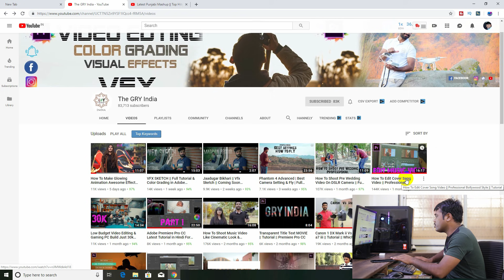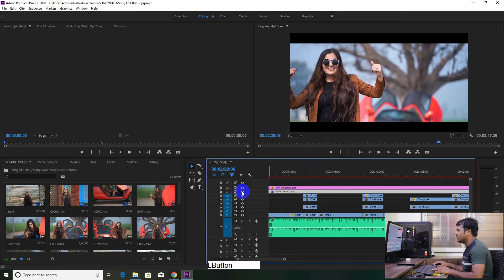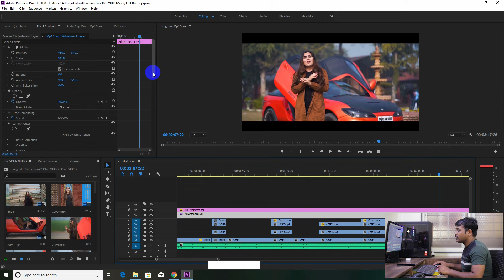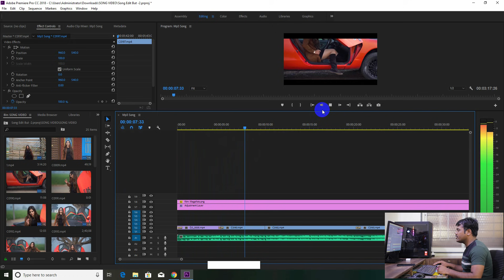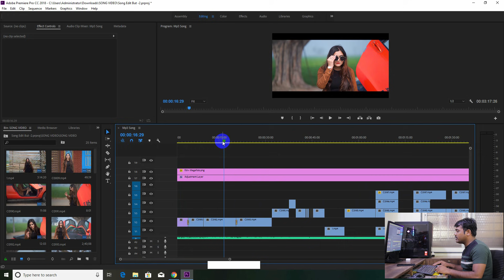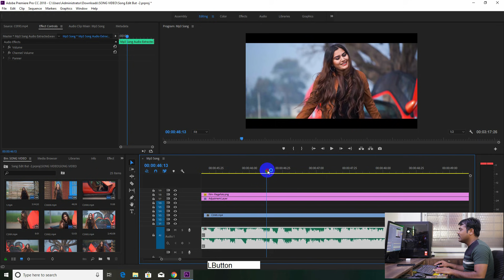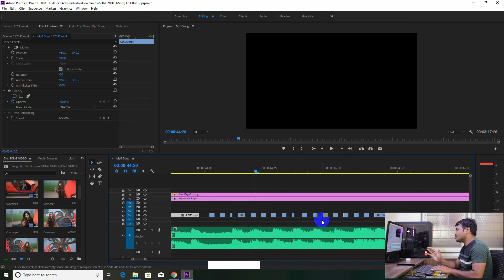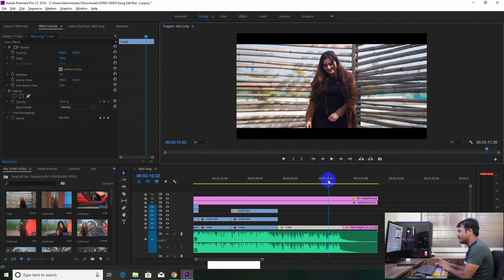Premiere pro cc music video Song Edting Tutorial In HIndi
Adobe Premiere pro cc  2018  Music Video Editing Tutorial In HIndi
bollywood Video songs editing ideas
Black Flash Lights Effect